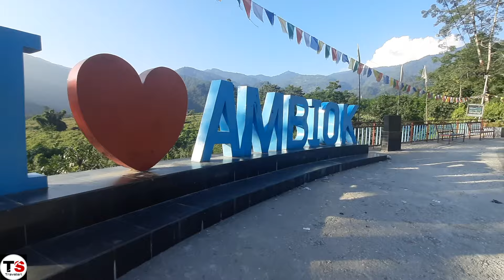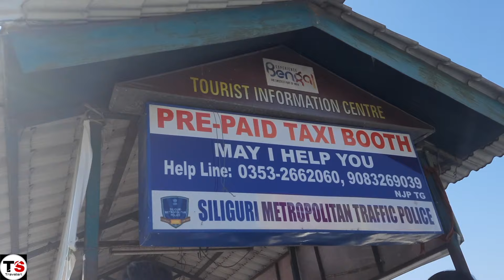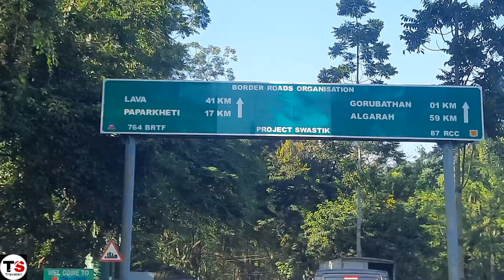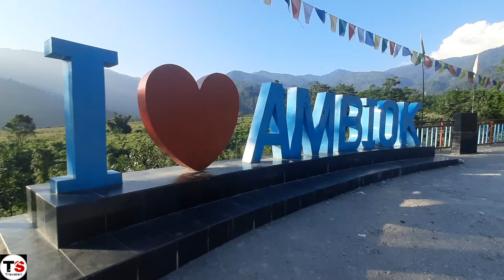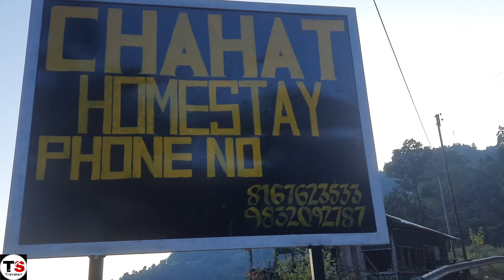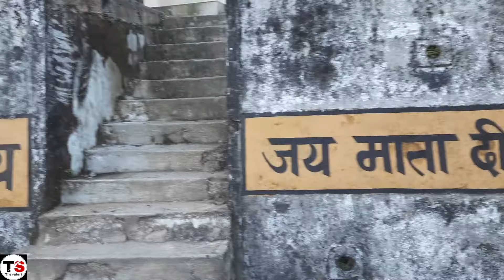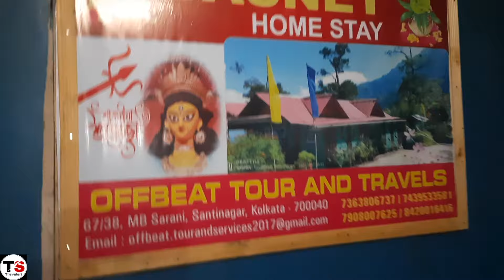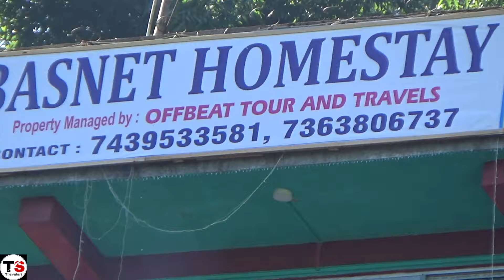Mairung Gaon |Silk Route Sikkim | Silk Route Tour | Offbeat Kalimpong | 5D 4N Tour Plan | Homestay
Silk Route name actually came from the silk trade route from China to Middle East and Europe through Himalayan part of India. The silk route of East Sikkim is a part of old trade route that came from Lahasa and ends at present day Tamluk at West Bengal.
Famous for its scenic beauty this silk route in Sikkim is now the highest searched tourist destination of India. Here is a short 4 nights and 5 days tour plan of Old Silk Route. All videos of this series must help you to plan a beautiful tour of east Sikkim. Homestays are serving the facilities of fooding and lodging From Rs. 800 to Rs.1500 as the basis of Pic and Off season. You can Hire a car from NJP Railway Station or Bagdogra Airport almost Rs.3000 to Rs.5000 for small or large cab.